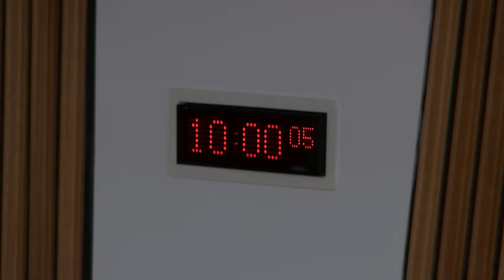Delegated Powers and Law Reform Committee - 23 January 2018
1. Decision on taking business in private: The Committee will decide whether to take item 8 in private.

2. Instruments subject to affirmative procedure: The Committee will consider the following—
Human Trafficking and Exploitation (Scotland) Act 2015 (Support for Victims) Regulations 2018 [draft].

3. Instruments not subject to any parliamentary procedure: The Committee will consider the following—
Education (Recognised Bodies) (Scotland) Order 2018 (SSI 2018/6); Contract (Third Party Rights) (Scotland) Act 2017 (Commencement) Regulations 2018 (SSI 2018/8 (C.1)); Human Trafficking and Exploitation (Scotland) Act 2015 (Commencement No. 4) Regulations 2018 (SSI 2018/9 (C.2)); Act of Adjournal (Criminal Procedure Rules 1996 Amendment) (Miscellaneous) 2018 (SSI 2018/12).

4. Social Security (Scotland) Bill: The Committee will consider the Scottish Government's response to its Stage 1 report.

5. Civil Litigation (Expenses and Group Proceedings) (Scotland) Bill: The Committee will consider the Scottish Government's response to its Stage 1 report.

6. Forestry and Land Management (Scotland) Bill: The Committee will consider the delegated powers provisions in this Bill after Stage 2.

7. Gender Representation on Public Boards (Scotland) Bill: The Committee will consider the delegated powers provisions in this Bill after Stage 2.

8. European Union (Withdrawal) Bill: The Committee will consider a paper from the Clerk outlining recent developments of relevance to its ongoing consideration of the European Union (Withdrawal) Bill.